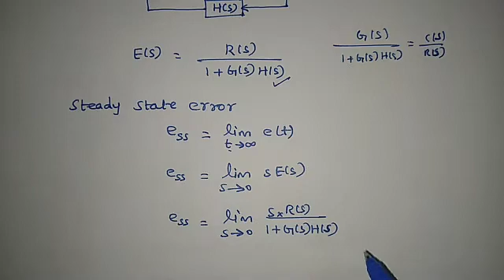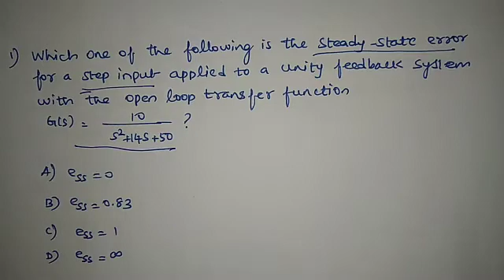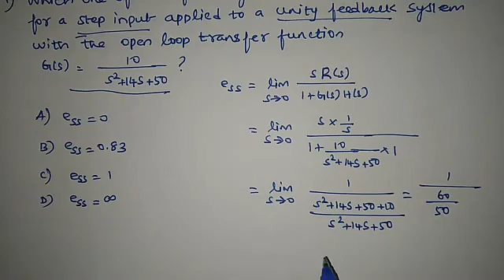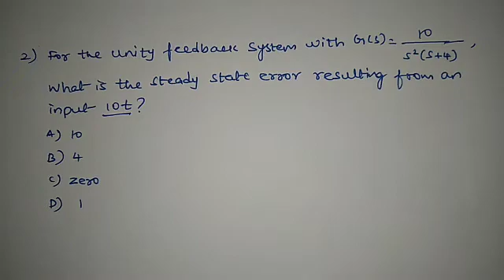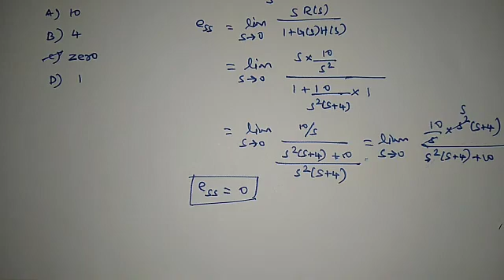TRB Polytechnic Lecturers Preparation தமிழில் | Steady State Error|ECE|EEE|EIE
Steady State Error related formulas and problems explained in tamil . Useful for TRB Polytechnic Lecturers ECE,EEE and EIE  preparation .